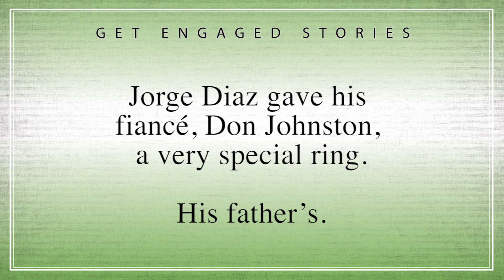A Very Special Ring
Plaintiff in the lawsuit for marriage equality, Jorge Diaz, gave his fiancé Don Johnston a very special ring, his father's. Jorge's father was held as a political prisoner for over 3 years in Cuba simply for speaking out against the government. Watch as Jorge and his mother, Elisa, explain why the ring is a true symbol of love, family, and commitment.